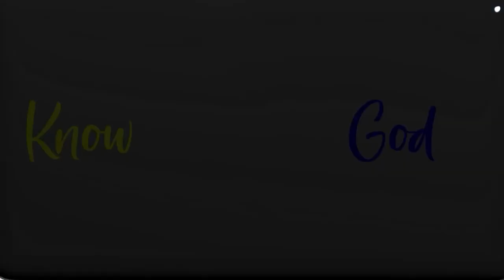What Are The Effects Of Toxic Dentistry On The Nervous System?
If you want to learn more about what are the effects of toxic dentistry on the nervous system, you can

This video covers the following subjects:

- The effects of toxic dentistry on the nervous system
- How does toxic dentistry harm your brain?

Become Fully Optimized by Joining My Private Online Membership Group. Each month, I work with a group of people to help them become fully optimized in order to reach a higher vibration. Sign Up at $99/mo or $249/quarter

Jay Campbell is a 4x international best selling author, former physique champion and founder of the Brand and Podcast. Recognized as one of the world’s leading experts on hormonal optimization and therapeutic peptides, Jay has dedicated his life to teaching Men and Women how to FullyOptimize their health while also instilling the importance of Raising their Consciousness.
𝘼𝙗𝙤𝙪𝙩 𝙩𝙝𝙞𝙨 𝙫𝙞𝙙𝙚𝙤:

The biggest enemy to optimum health could be lurking in your mouth without you knowing it.

Fluoride, mercury fillings, and dental floss are common things that aren’t just harming our dental health, but disrupting multiple systems in our entire bodies.

How does toxic dentistry disrupt your nervous system and hormones?

In this episode, I’m joined by a world-renowned specialist in biological dentistry, holistic odontology, and ceramic implants, Dr. Dominik Nischwitz.

He shares how he’s sounding the alarm on toxic dentistry and the methods he uses to mitigate its effects.

Guest Bio:

Dr. Dominik Nischwitz (or Dr. Dome for short) is a world-renowned specialist in biological dentistry, holistic odontology, and ceramic implants.

He is the current Vice-president of the ISMI (International Society for Metal-Free Implantology), whose mission is to help as many people as possible experience optimal oral health without using metal-based treatments.

As an international speaker, he regularly shares his expertise onstage to establish biological dentistry as the new frontier in the industry.

He covers this very topic in his recent bestselling book, It’s All In Your Mouth, published by Chelsea Green.

Dr. Nischwitz co-founded DNA Health and Aesthetics Center for Biological Dentistry in Tübingen, Germany in 2015 with his father.

Dr. Nischwitz has exclusively used ceramic implants since 2013, placing more than 5000 to date.

A pioneer in the field of holistic dentistry, Dr. Nischwitz regularly gives lectures around the world.

Aside from biological dentistry and oral health in general, his other passions include functional medicine, holistic nutrition, and competitive sports.

He trains traditional dentists in biological dentistry and believes that all health starts in the mouth.

👉 Pick up my newest international best-selling book on Using Peptides:
I AM giving away the #1 selling book of all time on using Therapeutic Testosterone in both PDF and audio format FREE!
𝙏𝙝𝙚𝙨𝙚 𝘼𝙧𝙚 𝙋𝙧𝙤𝙙𝙪𝙘𝙩𝙨 𝙄 𝘽𝙚𝙡𝙞𝙚𝙫𝙚 𝙄𝙣 𝙖𝙣𝙙 𝙐𝙨𝙚!:
✅ VibraGenix
The ONLY amazing tasting oatmeal on the market that has ZERO, ZILCH, NADA sugar.
✅ The Phoenix
Experience the Power of The Phoenix: